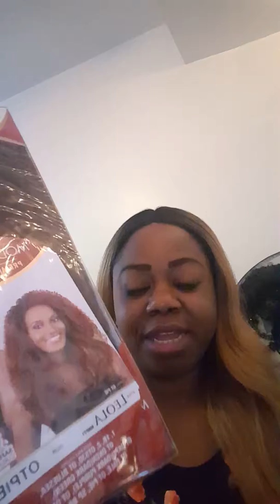$10 Curly Wig Leola..WHAT?? | Model Model Review | Ft Model Model Freedom Part 202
***OPEN ME*** and Watch in HD

~~$10 Leola Wig vs $18 Freedom PArt Wig~~

Yall know I love a cheap wig...but you can't wear any and every cheap wig. Watch this quick vid to find out how this $10 Leola wig looks and if I really like it!

Blonde Wig: Model Model Freedom Part 202 T27 (Coco Beauty Supply)
Curly Wig: Leola OTPIE (Beauty Exchange)